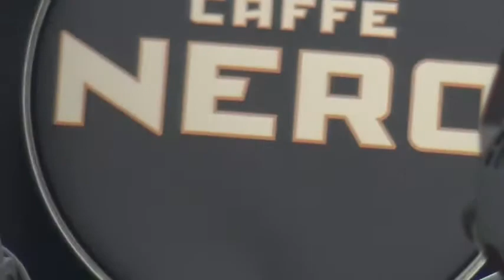Chris Difford: Cowboys Are My Weakness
Chris Difford performs Cowboys are My Weakness, a standout track from his 2017 album Chris to the Mill in the Caffe Nero tent at the 2019 Cornbury Festival.